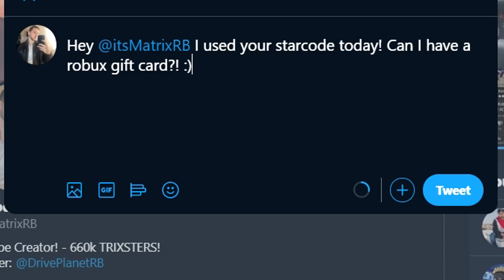We Finally Hit 1000 MILES in Driving Simulator! [Special Episode 7] (Roblox)